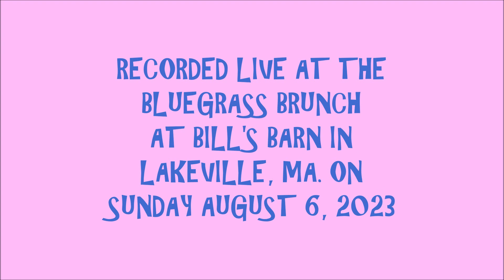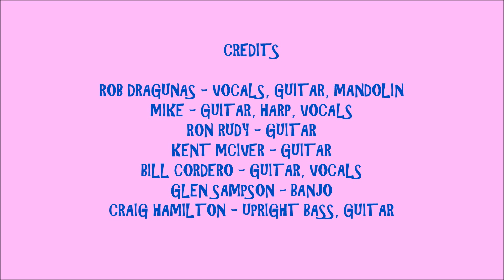2023 - #636 - AUGUST BLUEGRASS BRUNCH #7 - MONKEE AND THE ENGINEER - THE BG BRUNCH BUNCH (8/6/2023)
LIVE 2023 - #636 - BLUEGRASS BRUNCH #7 ! ! ! !  MONKEE & THE ENGINEER - BLUEGRASS BRUNCH BUNCH ! ! ! !
RECORDED LIVE AT "AUGUST BLUEGRASS BRUNCH" AT BILL'S BARN IN LAKEVILLE, MA. ON SUNDAY AUGUST 6, 2023.